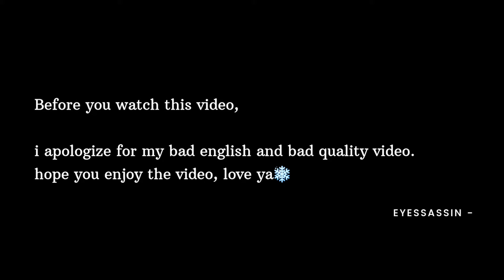Anime Reacts To TWICE "Alcohol-Free" M/V // TWICE Alcohol Free Reaction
My name is eyessassin, i'm an outcast rapper. This video explains about TWICE Alcohol-Free Reaction , just it. Thanks
Listen to twice alcohol free
TWICE The 10th Mini Album “Taste of Love”
Full Album release on 06.11 1PM KST, 0AM EST